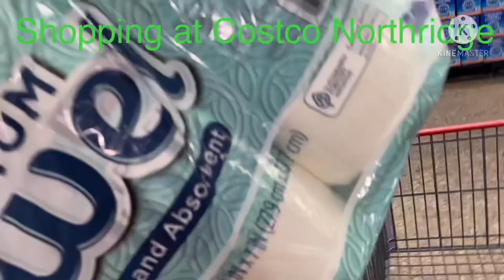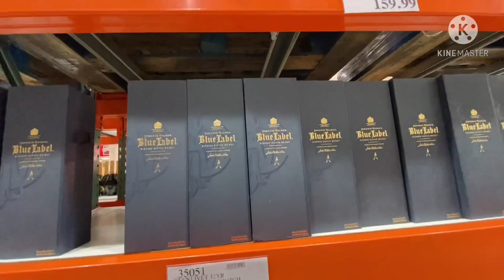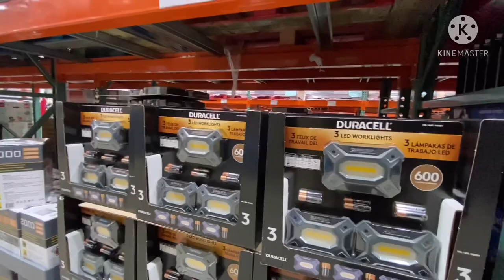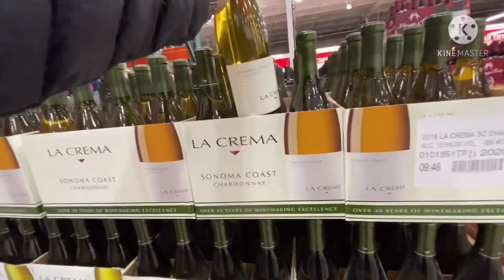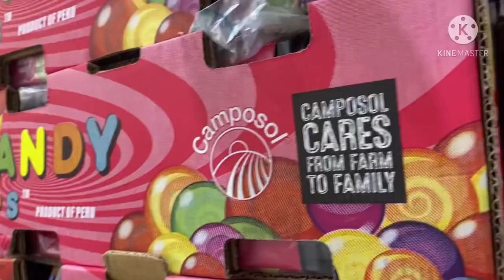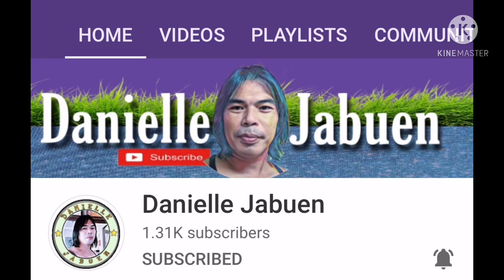Shopping at Costco Northridge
Costco store Northridge